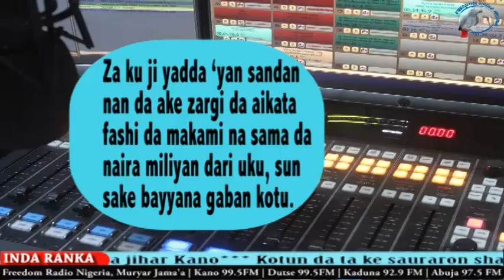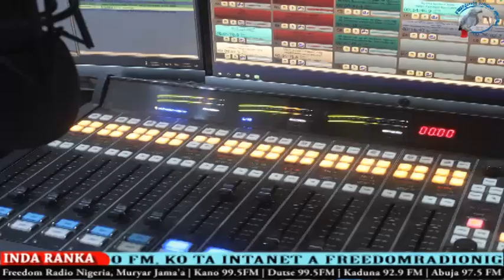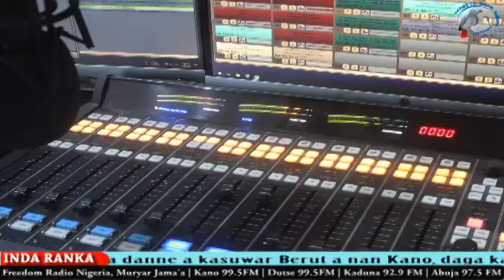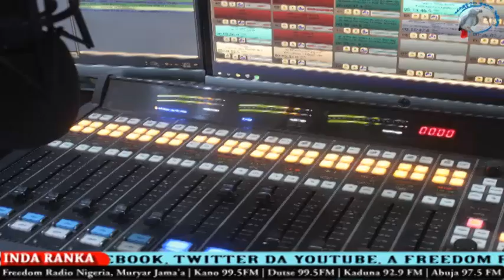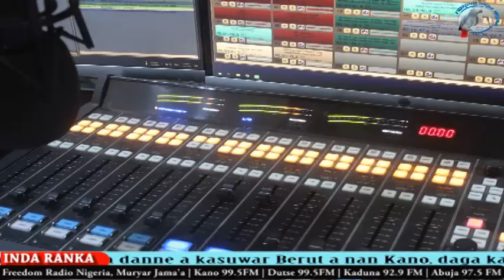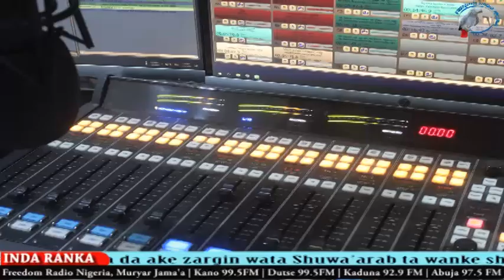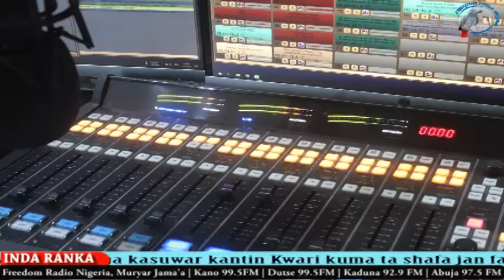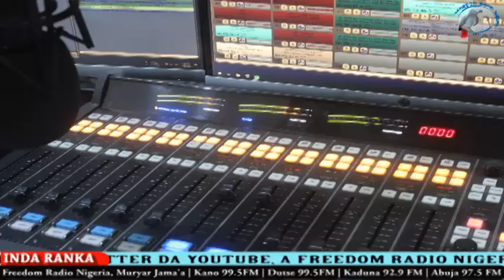Shirin Inda Ranka 30-08-2022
A yayin da hukumar kashe gobara ta jihar Kano ke cigaba da zakulo mutanen da gini mai hauwa uku ya danne a kasuwar Berut a nan Kano, daga kasuwar kantin Kwari kuma ta shafa jan fanti a kan wani katafaren gini da aka yishi kan magudanan ruwa.

Itama dai hukumar bada agajin gaggawa ta jihar Kano ta fitar da rahoto na cewa a kalla Gidaje dubu tara ne suka rushe da kuma asarar rayuka sakamakon ambaliyar ruwa da ta faru a jihar Kano.

Kotun da ta ke sauraron shari’ar basaraken nan na Zari’a da ake zargin wata Shuwa’arab ta wanke shi makudan kudade kuma ta na cin tsiren amarcin ta kauce, ya sake zuwa kotu domin dai dorawa daga inda aka tsaya.

Za ku ji yadda su ma ‘yan sandannan da ake zargi da aikata fashi da makami na sama da naira miliyan dari uku, sun sake bayyana gaban kotu.

Ku saurari shirin domin jin cikakkun labaran.